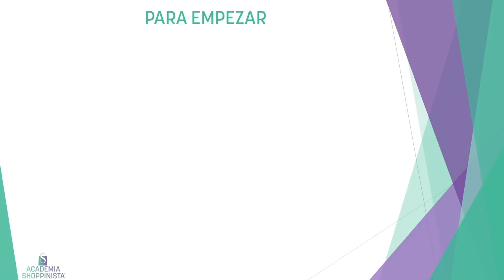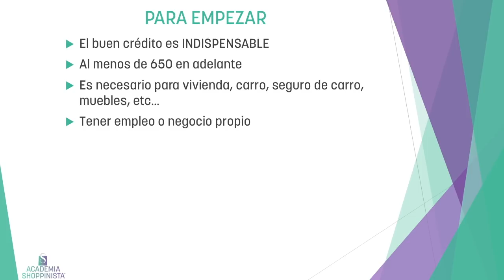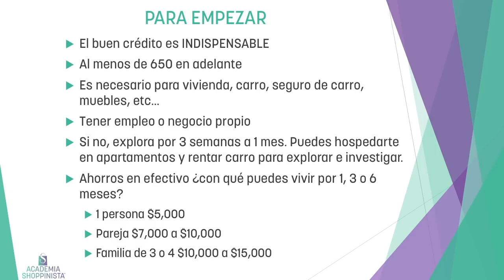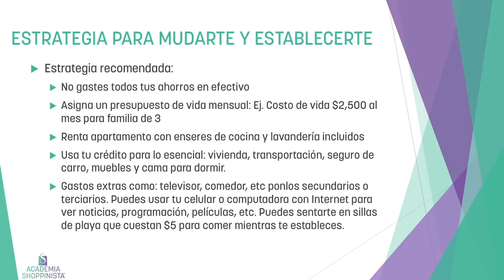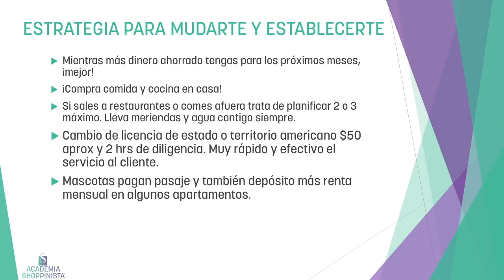LA VIDA EN ESTADOS UNIDOS 2020 - COMO EMIGRAR : MUDANZA POR LA SHOPPINISTA (1/4)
Encuentra temas de:
- Segunda mano
- Ventas
- Compra venta
- Tiendas
- Haul
- Regalos (Ideas creativas, DIY y Compras)
- DIY, Do It Yourself
- Manualidades
- Negocios
- Promociones